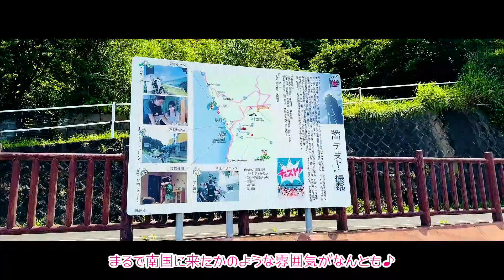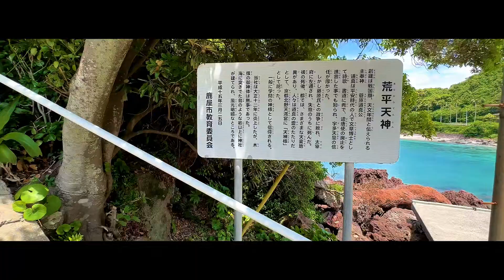【やす旅公式Vlog331】荒平天神 (菅原神社)～かのやパワースポット～ (2024デジタルリマスター版) (2024.3.8公開)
垂水フェリーより国道220号・古江町経由で荒平天神(菅原神社)へ♪
風光明媚な海に突出した島のような岩山に鎮座する神社で、菅原道真を主祭神に祀ります。頂上に本堂があり、ちょっとした登山を楽しめます(*'▽')
周りの海はとても澄んでいて綺麗な砂浜で、とても癒されますよ♪

☆荒平天神 (菅原神社)
鹿屋市公式より
砂の参道が海に突き出た小高い岩場へと続く珍しい神社です。
透明度の高い錦江湾の美しい景色や対岸の開聞岳などを見渡せます。
祀られているのはあの学問の神様、菅原道真公。
受験時期には、合格祈願などで訪れる方が絶えません。
大潮の満潮時には、海に浮かぶ島となり、神秘的な風景が広がります。